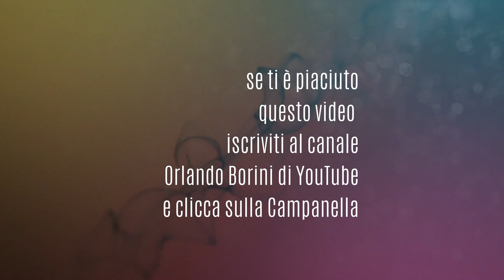SANTUARIO MARIA AUSILIATRICE LOCARNO VARALLO SESIA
santuario maria ausiliatrice - frazione locarno, località roncaglio (varallo)
Il santuario è un edificio isolato, raggiungibile in auto.
Cronologia eventi del Santuario
Nel 1913 termina costruzione del santuario entrato in vigore il 25 maggio in occasione della celebrazione dei 1600 anni dell'editto di Costantino.
Durante il periodo della guerra del 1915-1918 si assiste ad un incremento della devozione.
Nel 1959 avviene l'inaugurazione di un nuovo santuario, con la conseguente progressiva riduzione dell'uso della vecchia chiesa.
Nel 1972 la statua della Madonna Ausiliatrice viene traslata nel nuovo santuario. La statua è in legno dipinto, opera di Vittorio Ferraro di Torino (1913)

Festività principale: Domenica più vicina al 24 maggio
Coincidenza liturgica: Maria Santissima Ausiliatrice
Variazioni del nome: Madonna dei Soldati di Roncaglio; Santuario della Vergine